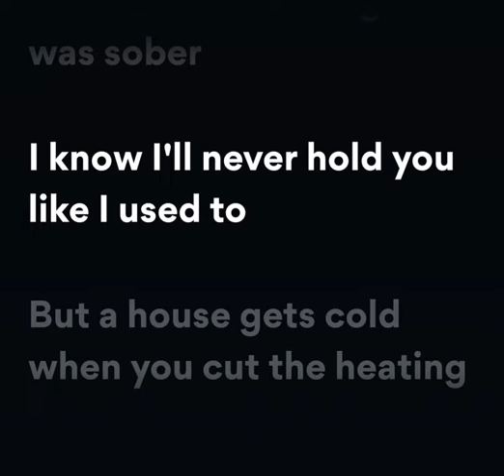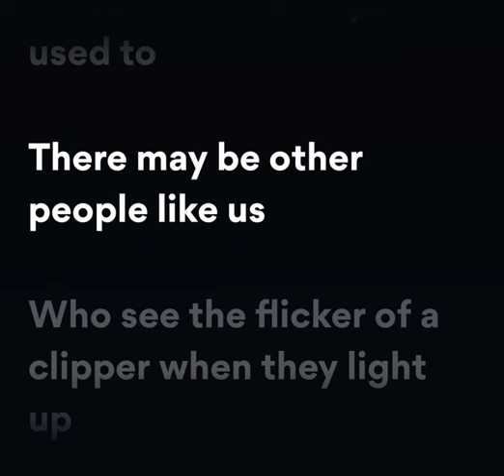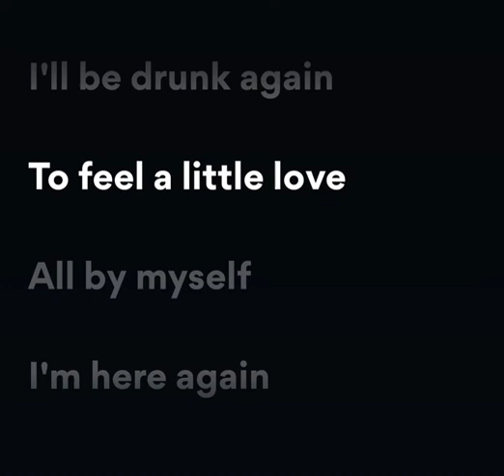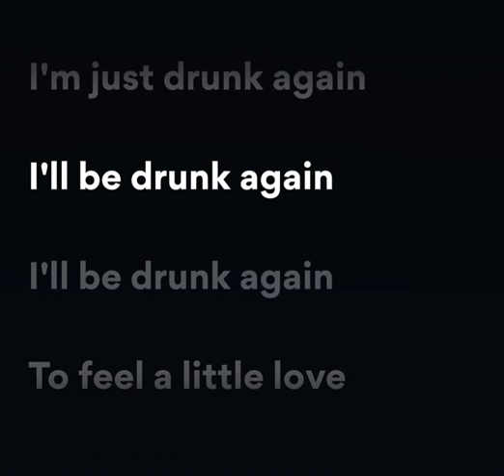Ed Sheeran -Drunk Lyrics